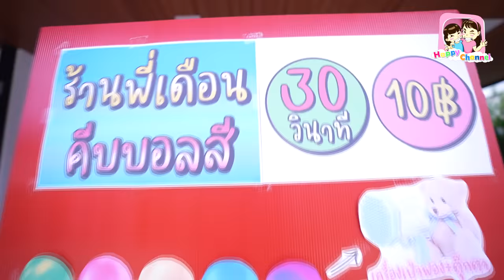ร้านพี่เดือน คีบบอลสี รางวัลจุกๆ พี่ฟิล์ม น้องฟิวส์ Happy Channel